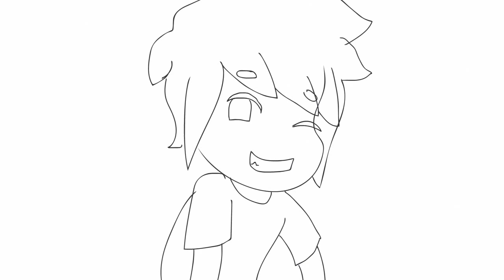TOP 7 Thứ Vô Dụng Nhất Trong Minecraft PE | 100,1% Mọi Người Không Biết Điều Thứ 4 !!!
Lưu ý : Nó vô dụng không phải vì nó không có những tác dụng gì cả, mà là do tác dụng đó không cần thiết !
Những thứ vô dụng nhất trong Minecraft PE :
1. Quả bóng tuyết
2. Activator Rail (Phát âm thế nào kệ mẹ mị)
3. Đá Mọc Rêu
4. Snow Man
5. Con dơi
6. Đồng hồ
7. Cây chết huyền thoại